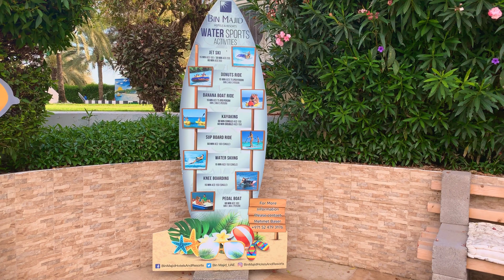Ras Al Khaimah, UAE (lumafusion edit) iPhone Xs max & DJI Osmo Mobile 2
Weekend video shoot on a birthday trip with my family.
18 May 2018